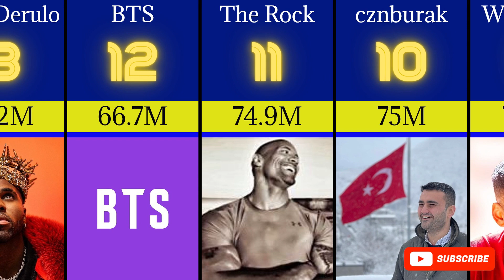TOP 15 MOST FOLLOWED TIKTOK ACCOUNTS.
In this engaging video titled "TOP15 MOST FOLLOWED TIKTOK ACCOUNTS," we dive into the fascinating world of TikTok, showcasing the creators who have captured the hearts of millions. Join us as we explore the top15 accounts that have amassed the highest follower counts, highlighting their unique content styles, viral trends, and the reasons behind their immense popularity. From dance sensations and comedy geniuses to inspirational influencers, this countdown will give you insights into the TikTok phenomenon and the impact these creators have on the platform. Don't miss out on discovering who made the list and what sets them apart in the ever-evolving landscape of social media!

World GDP
World Population